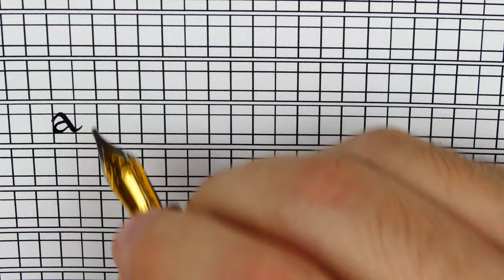How to use the guidelines to write the Uncial alphabet script – Handwriting practice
Pen Fraktur: Tintenschnecke Custom Autumn Urushi
Nib: Jowo #6 stub 1.1mm
Ink: Van Dieman´s cradle Mountain grey